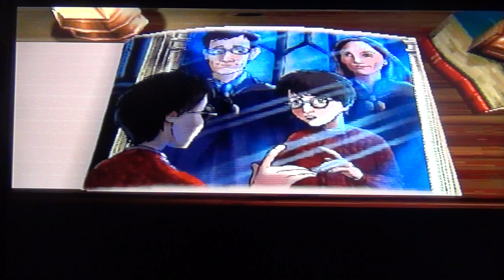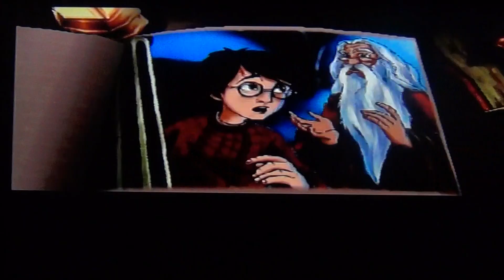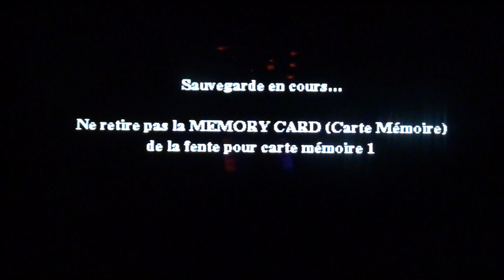Harry Potter A L' Ecole Des Sorcier PS1 : Chapitre 11